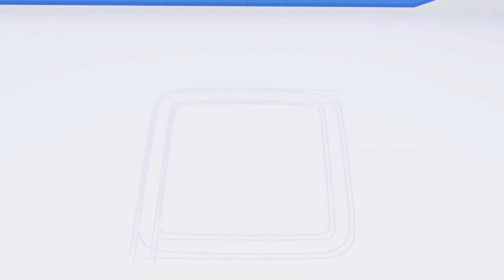Invata formele - Dino si Dina patineaza - Dinozaurul Dino 👶 Desene animate educaţionale pentru copii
Dino este un dinozaur mic si curios care e mereu dornic sa invete lucruri noi. Adora sa se joace cu jucariile, cu masinile si trenurile si sa descopere lumea prin intermediul jocului. La fel ca fiecare copil, Dino invata formele, culorile, numerele si literele cu entuziasm.  Invata cu Dino!